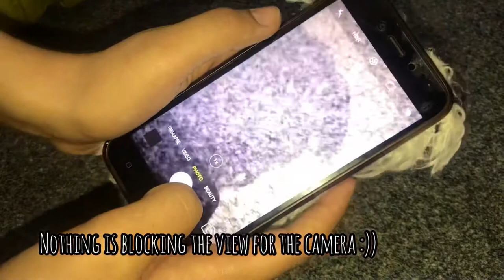DIY:CUTEST PHONE CASE-FLUFFY AND CHEAP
It’s really easy and fun to make.
Things you’ll need:
Yarn
Scissor
Brush
Super glue
Decorations
Boring Transparent Phone case